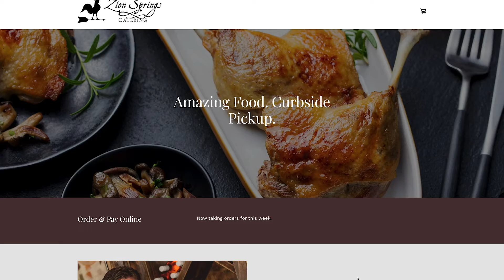April 2020 Market Update